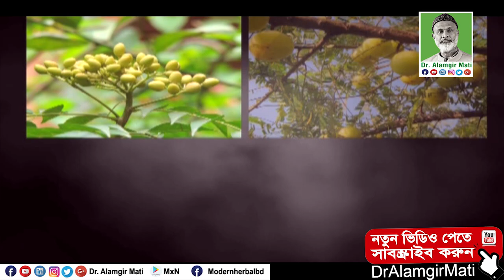অ্যাজমা, কোল্ড এলার্জি, সাইনোসাইটিস ও হাঁপানি রোগের প্রাকৃতিক চিকিৎসা l Dr. Alamgir Mati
মোবাইলঃ ০১৯১-১৩৮-৬৬১৭
বিনা ভিজিটে চিকিৎসা নিন।
ডা.মুকুল-০১৭১২৫৬১৬৭৯
ডা.হানিফ-০১৭১৫২২৯৩৪৭
ডা.আসমা-০১৬৮১৩৫৫০৮৬
ডা.জুয়েল-০১৭১৬৫৬৪১০১